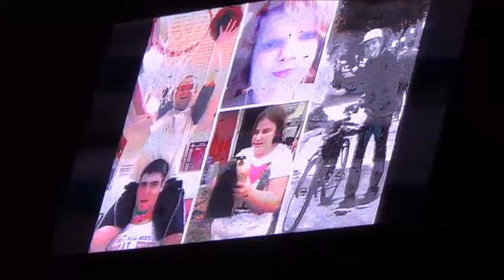Iowa City City High Graduation 2014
I was late as hell for this oh well. I will upload the west graduation later because that file has like 4 gigabytes while this file has 3 gigabytes. So it'll take a long time to upload the west video.
Once this video uploads, I will start putting in the time of the events that occurs in here. I do not own these kids.

Senior Video: 2:08